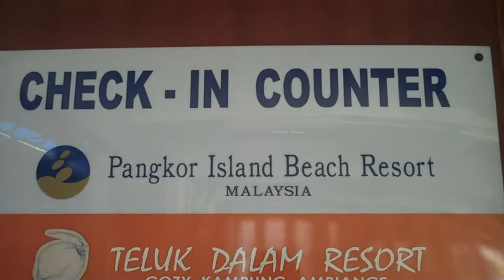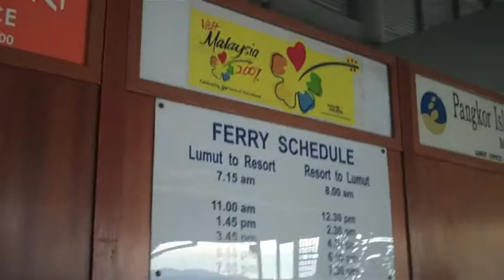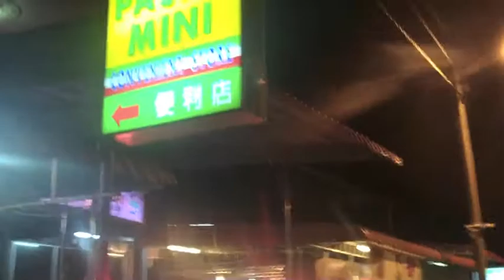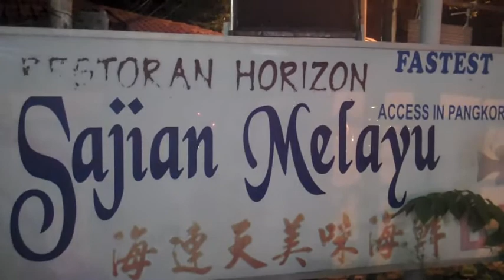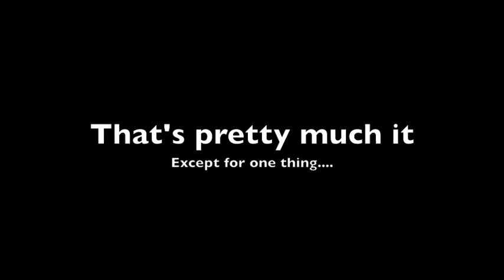Pulau Pangkor Family Retreat - July 13 - 16, 2012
Melur and Arman spend time with Extended Family at Pulau Pangkor for a long weekend, July 13 - 16, 2012.